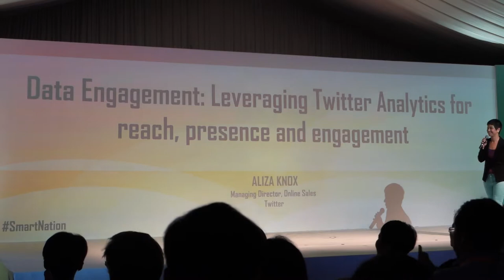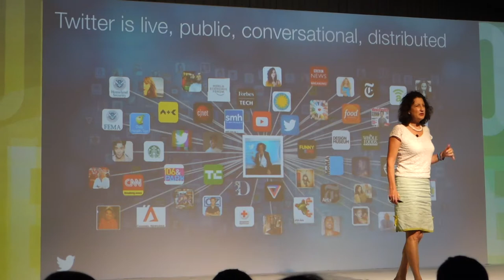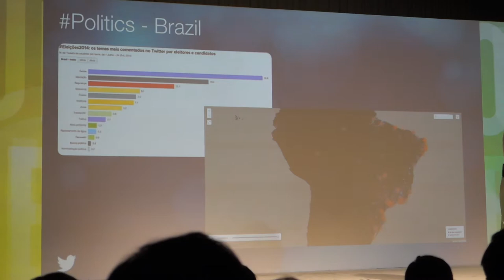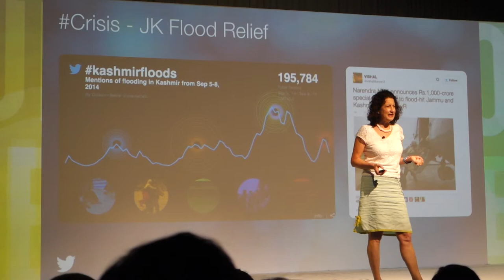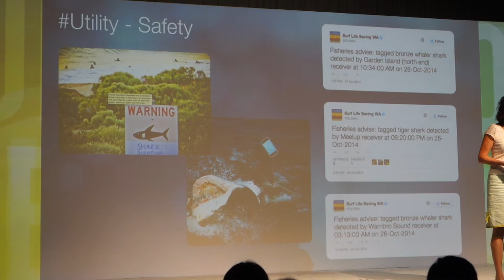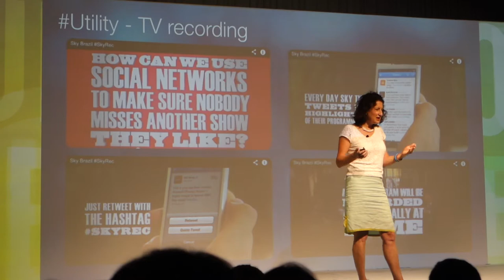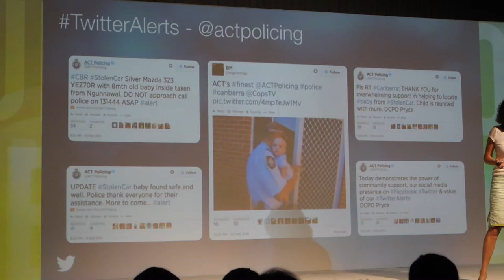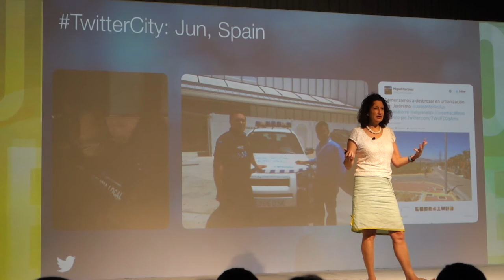Data Engagement - Leveraging Twitter Analytics for Reach, Presence and Engagement by Aliza Knox